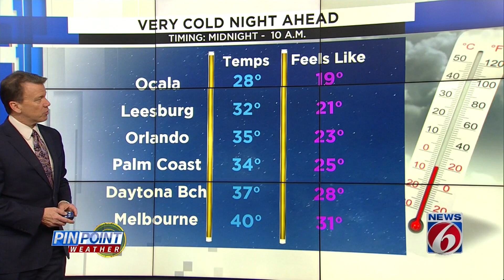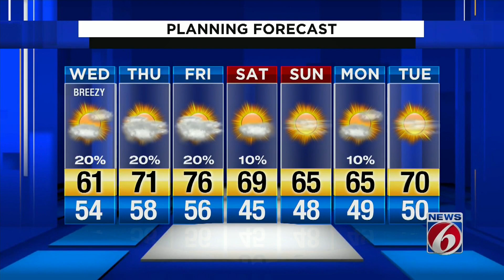News 6 evening video forecast -- 1/21/20